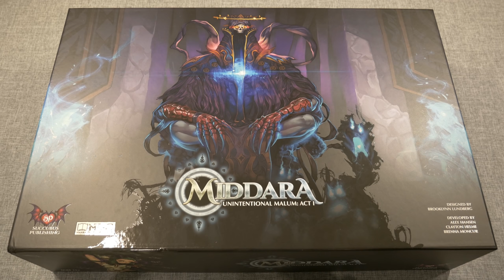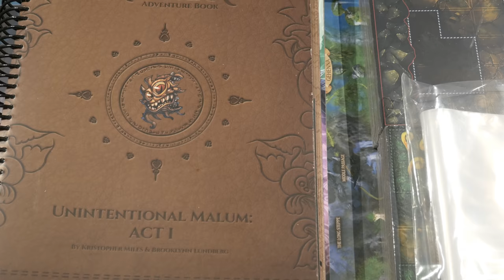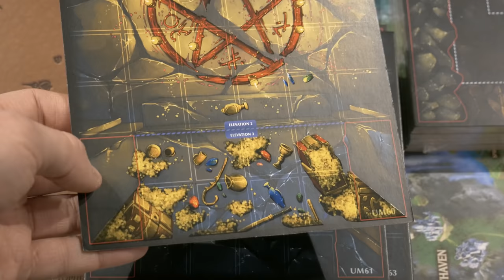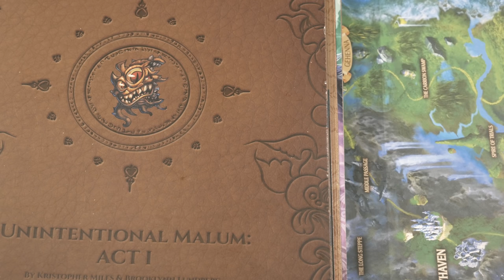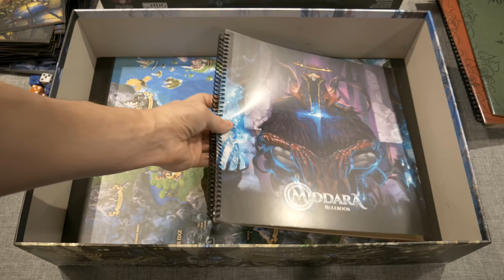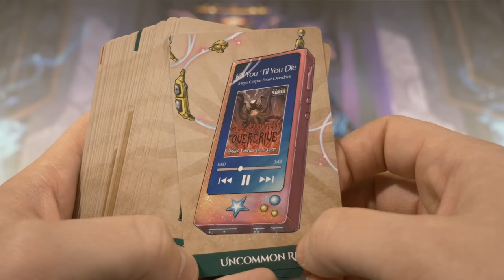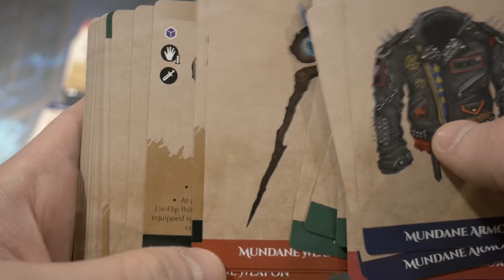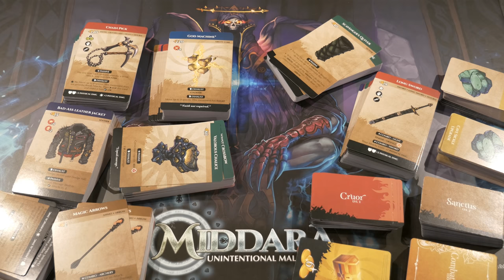Middara | Unboxing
Join me for a very exciting unboxing of the Kickstarter edition of Middara: Unintentional Malum: Act 1 designed by Brooklyn Lundberg and published by Succubus Publishing!
Reprint coming to Kickstarter: Summer 2019

"Middara is a 1-4 player cooperative choose-your-own-adventure style miniatures board game. Players assume the role of a party of adventurers in an ultra-modern fantasy setting that exists alongside our very own Earth. During the game, players will experience an in depth, fully narrative-driven adventure that contains over 90 hours of content. Throughout the narrative you and three of your friends will confront real decisions that change the course of the story and its outcome.

Players will face many dangerous adversaries throughout the story and will take part in heated combat with these foes. Middara features an innovative, dice based combat system for these encounters. Based on their equipment and abilities, players will have access to unique two-dice combinations that will increase their attack and damage potential in a variety of ways. In addition to numbers, dice have a particular set of symbols on each face that can be spent according to players currently equipped weapons and abilities. With nine different types of dice, over 110 unique abilities and 150 unique pieces of equipment the possibilities for different character builds are endless.
What makes Middara so compelling is that the outcomes of story decisions and encounters have far-reaching effects that determine how the story moves and resolves. Friends and family might get killed, or they may survive. Maybe the players avoid some problems entirely, only to be faced with a whole new challenge."